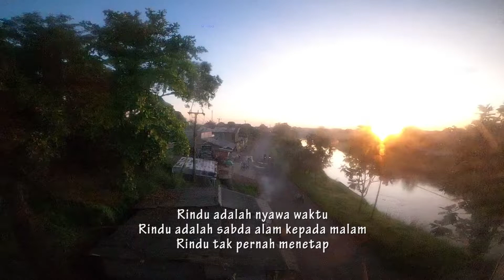puisi rindu rocky gerung - RINDU ADALAH NYAWA WAKTU